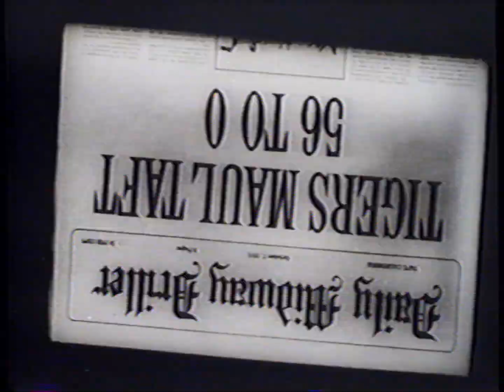The Best of Times (1987 VHS Opening)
Here's the opening to the 1987 Embassy VHS release of The Best of Times (1986) starring Robin Williams and Kurt Russell.

1. FBI Warning screen
2. Embassy Home Entertainment logo
3. Kings Road Entertainment logo (Universal logo has been cut)
4. Opening credits